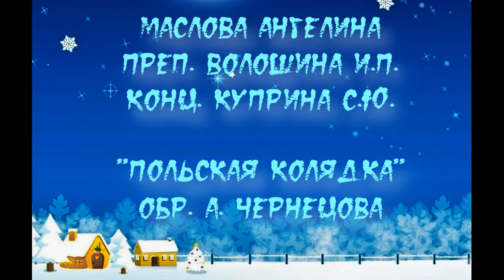Маслова Ангелина Польская колядка